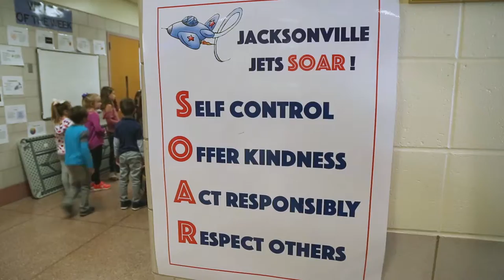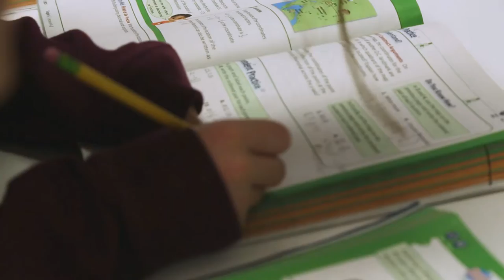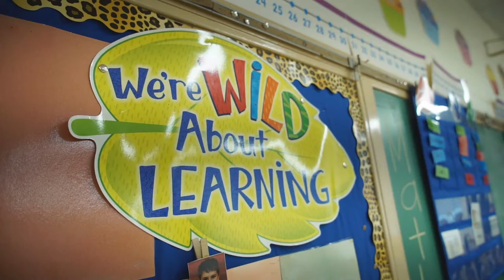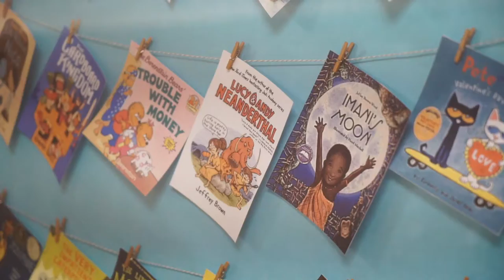In Depth 2019-20 Show